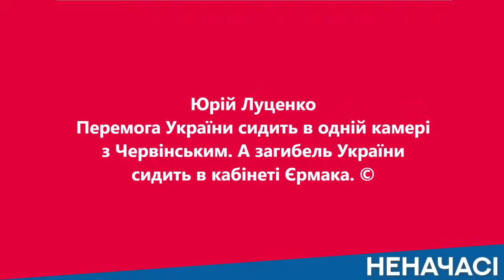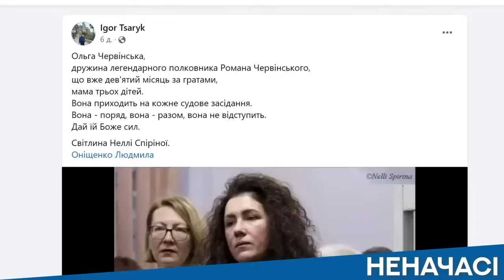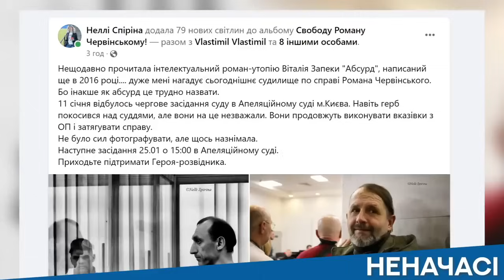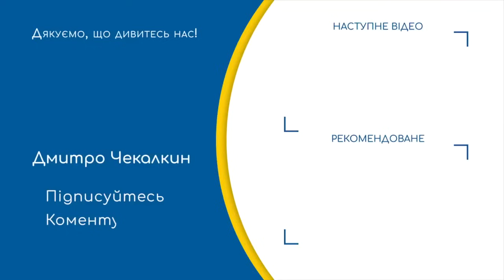🔥Перемога України сидить в камері з Червінським. А загибель України в кабінеті Єрмака |НЕНАЧАСІ